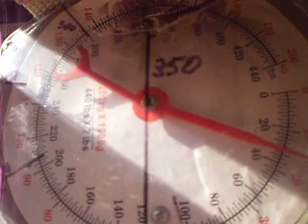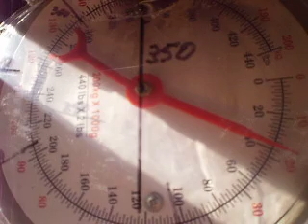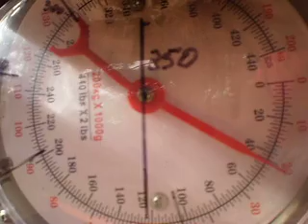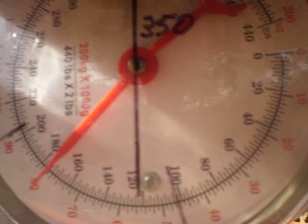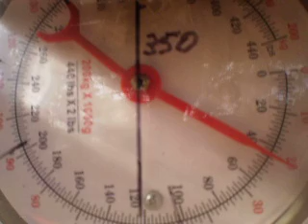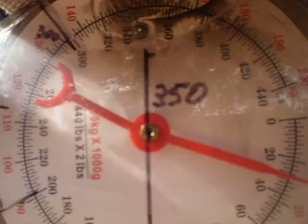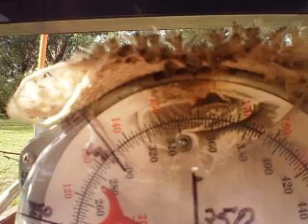thrust 13 may 24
Thrust gauge  , max 250 lbs with dry nozzle